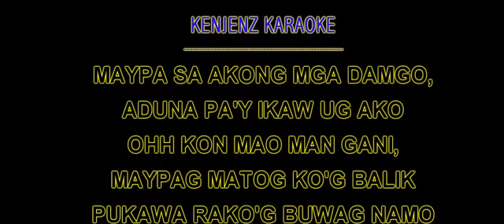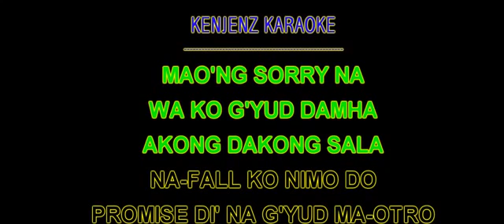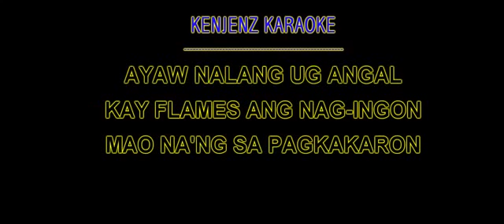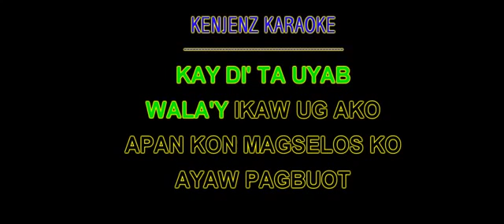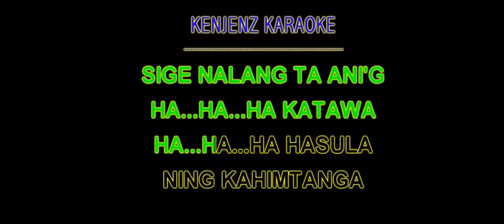HAHAHAHAsula Karaoke LyricsConverteReal com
kurt - hahahahasula.